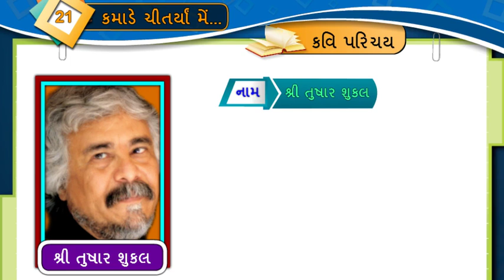તુષાર શુકલ || Tushar Sukal